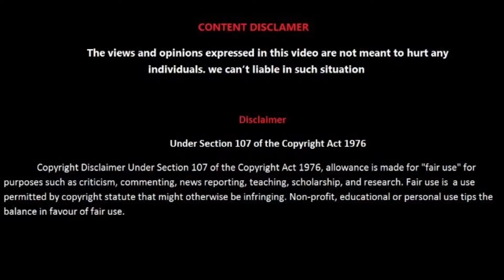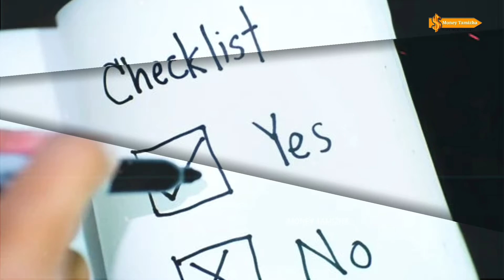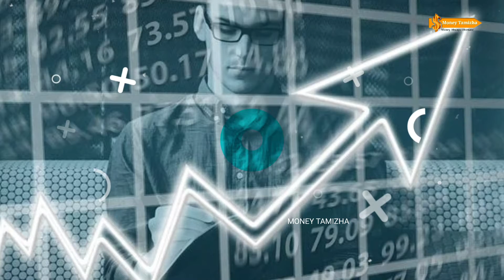Rules to become dangerous | Money Savings Tips | Money Machi | Money Makers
நல்லதே செய் நல்லதே நடக்கும்

Investment/Trading in Securities Market is subject to market risk. Past performance is NOT a guarantee of future performance. There is no assurance or guarantee of returns on investments. We, Business Mind  are not responsible or liable for any losses resulting from any kind of investments.  Kindly seek professional guidance before investing. please let us know at if any copyright violation found and we will remove the photos and information our channel.